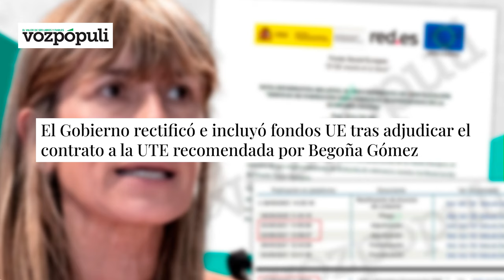🔴SÁNCHEZ rectificó e incluyó fondos UE tras adjudicar el contrato a la UTE recomendada por Begoña🔴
🔴SÁNCHEZ rectificó e incluyó fondos UE tras adjudicar el contrato a la UTE recomendada por Begoña🔴 ¡Entérate de todos los detalles en Distrito TV!